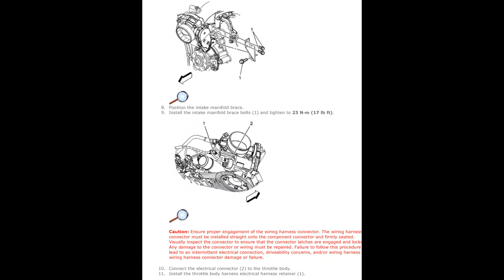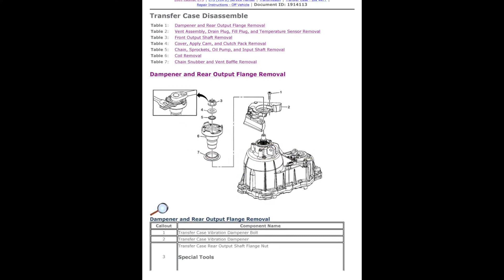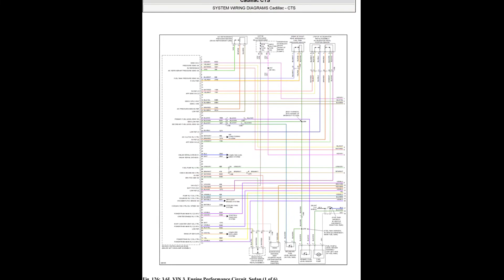Cadillac CTS (2009-2014) - Service Manual / Repair Manual - Wiring Diagrams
- English Service Manual and Wiring Diagrams, for vehicles Cadillac CTS (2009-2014).